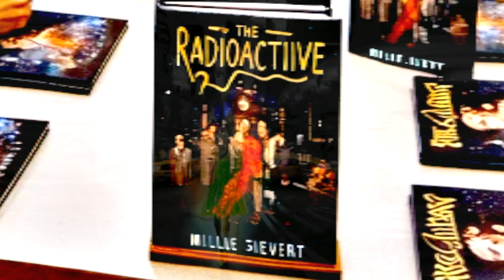I Am the Only Medicine I Need - Millie Sievert and The Radioactive Five